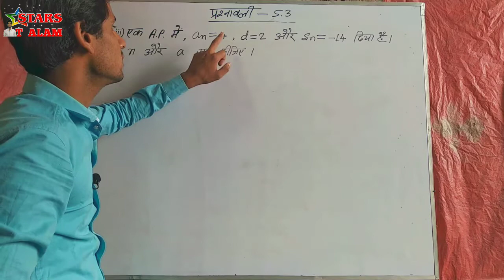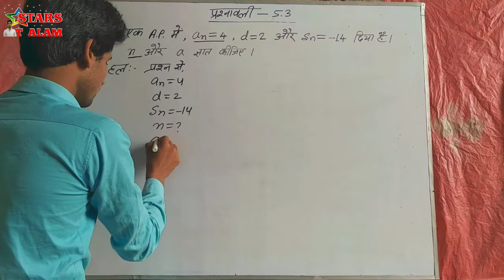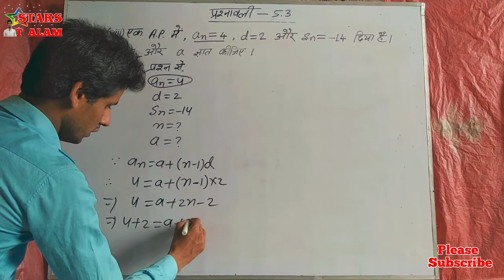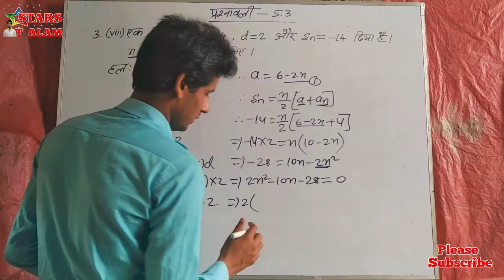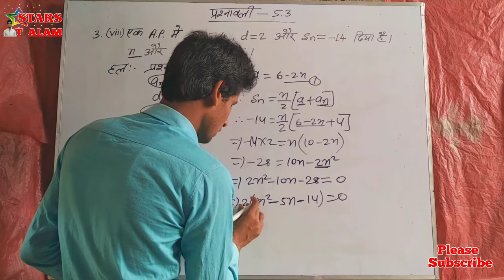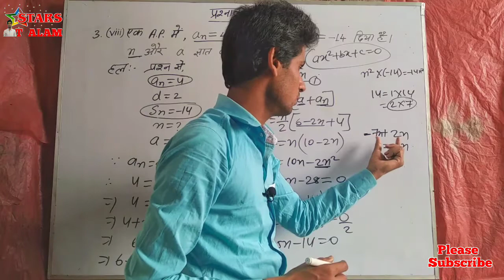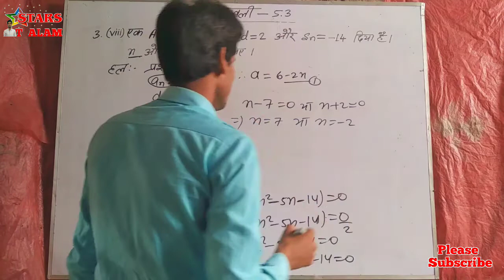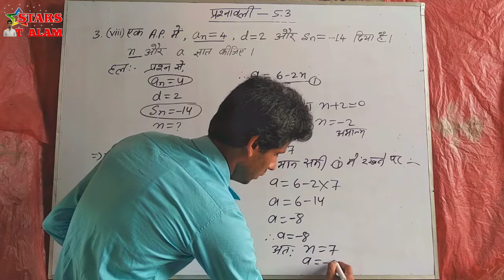In an AP given that an=4, d=2 and Sn=-14 then how to find n and a|Important question of BSEB Exam#AP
Hi,
        I am T ALAM,
                               °STARS T ALAM°
About this video.--- Is video me dekhenge and sikhenge ki A.P. ke Exercise 5.3 ke |Question 3. In an A.P. (viii) Given an=4, d=2 and Sn=-14, find n and a|ko kaise solution kiya jayega.
A.P. nth term ka formula kaise prapt hota hain use dekhane ke liye yahan click kare👍